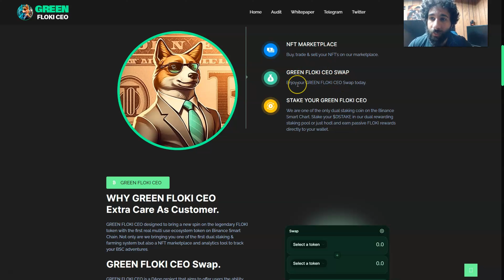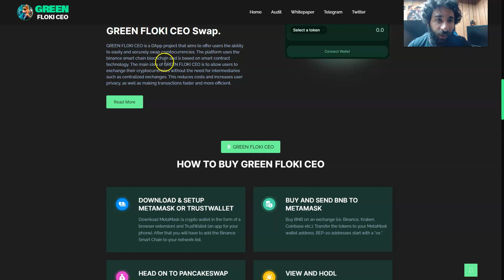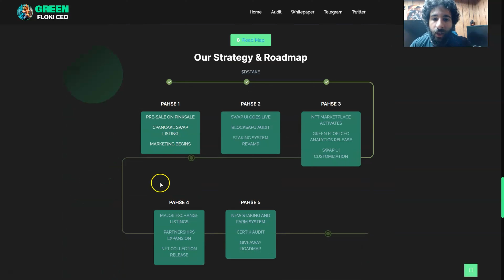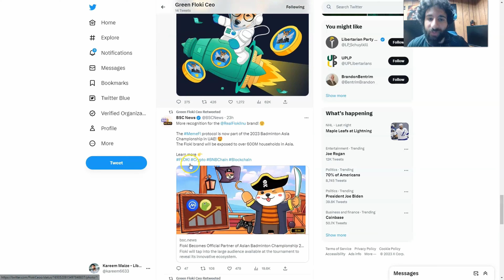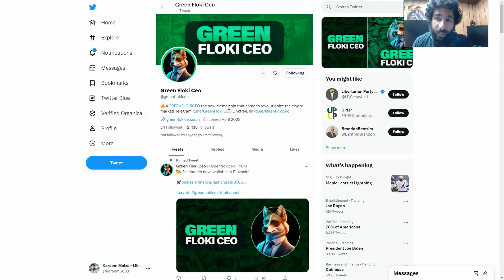Green Floki CEO Review 2023: $GreenFlokiCEO Token FairLaunch Elon Musk Favorite CEO!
●▬▬▬▬▬▬▬▬ 🔥 CryptoDexWorld Academy🔥  ▬▬▬▬▬▬▬▬●

The Ultimate Course for Beginners: Get the first lesson for FREE:
Green Floki CEO is Elon Musk’s Favorite CEO and Puppy and it is having its fair launch right now! Green Floki CEO is a reflection token type and its a reflection of Floki. Plus the team behind this project has a proven track records with massive and enormous gains for HLDR. It has 0% transaction fee whenever you buy while 5% when you sell,

If you wanna know more about this Project, then watch this Green Floki CEO Revire our channel.

●▬▬▬▬▬▬▬▬ Useful Links  ▬▬▬▬▬▬▬▬●